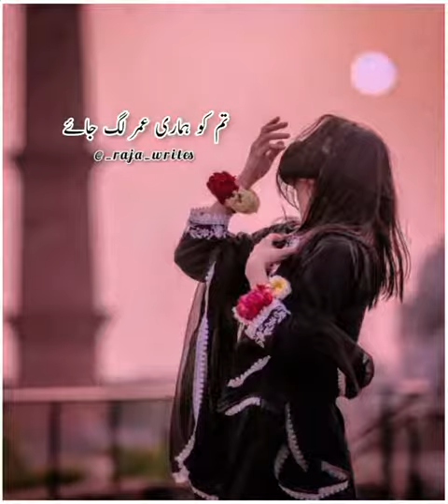Tum ko humare omar lag jaye (Slowed&Reverb)